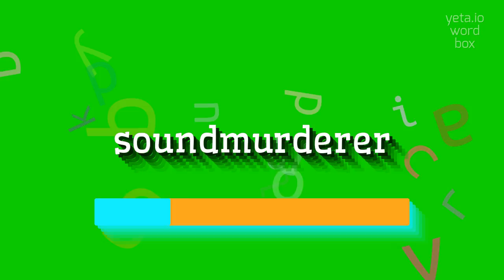How to say "soundmurderer"! (High Quality Voices)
Watch in this video how to say and pronounce "soundmurderer"!